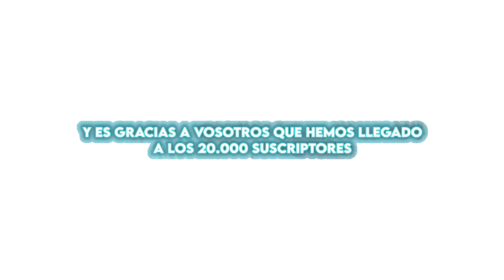¡¡TENEMOS UN ANUNCIO IMPORTANTE!! - ESPECIAL 20.000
¡¡Buenas gente!!

Hoy os traemos un vídeo un tanto diferente en el que os damos unas cuantas noticias importantes para el futuro aparte de agradeceros los 20.000 subs. Si os gusta no olvidéis dejarnos un me gusta y darle mucho apoyo al vídeo ^^